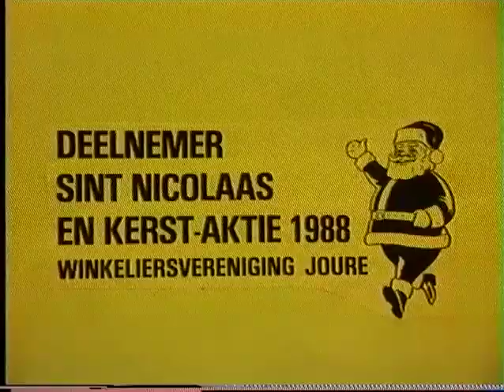André Terra Sinterklaas aktie WIH 1988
André Terra bezoekt een prijswinnaar van de WIH Sinterklaas actie. Uitzending #126 van 12 november 1988.